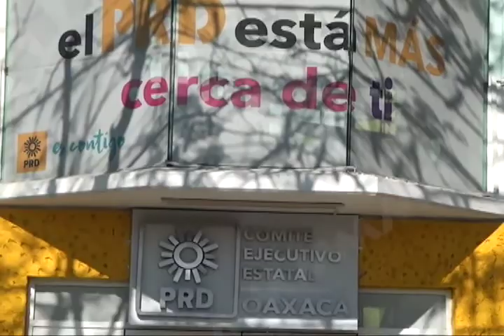Llegada de Héctor Pablo al PRD puede ser un “revés para la coalición Por México al Frente“: Carmona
Llegada de Héctor Pablo Ramírez al PRD puede ser un “revés para la coalición Por México al Freente“: Carmona